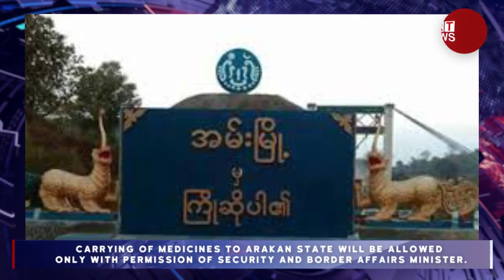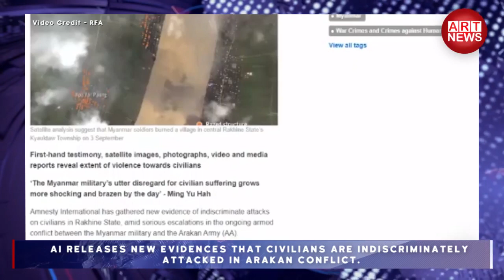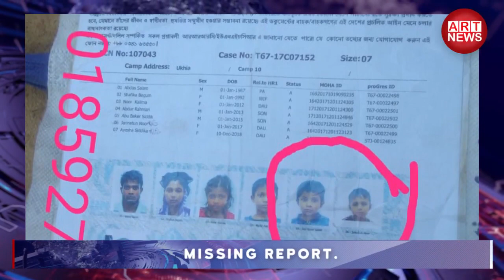ART News Today - 13/10/2020 - Tuesday